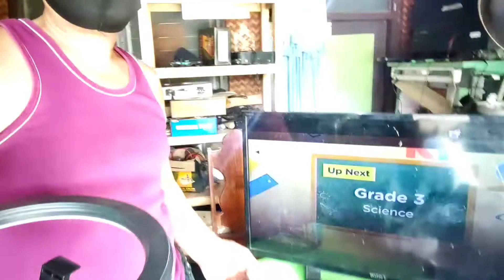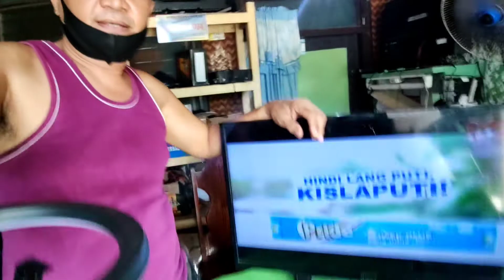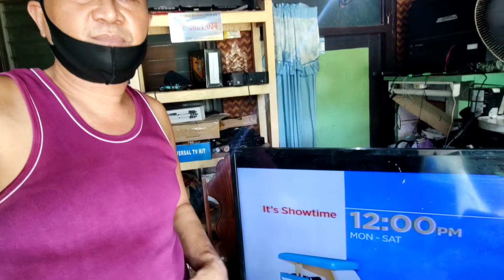Vlog76#LEADTV#SOny pravia#DEFFECT.REMOTE